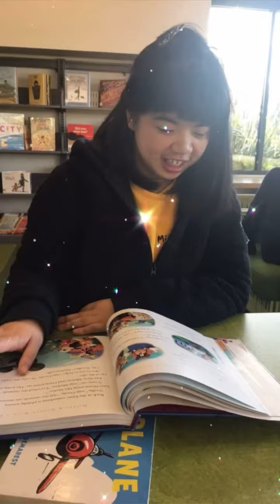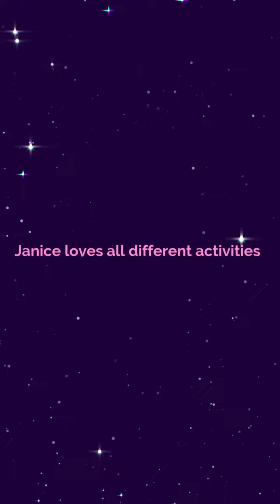Janice at mission bay activity